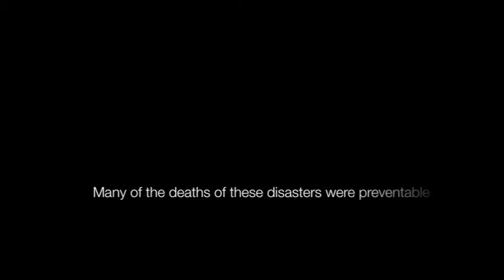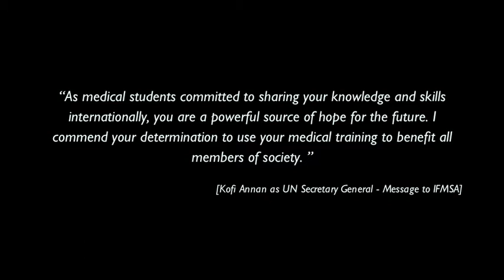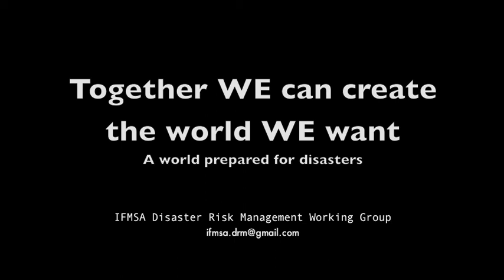IFMSA preGA MM14 Disaster Risk Management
Invitation to preGA: Disaster Risk Management

The number of people facing emergencies around the world is increasing. These emergencies can have extensive political, economic, social and most importantly public health impacts, with potential long-term consequences. These disasters can undermine decades of social development and slow progress towards the Millennium Development Goals (MDGs). In the case that states fail to maintain the health status of its inhabitants, it is the international society's moral obligation to step in. This is a responsibilty on both political and humanitarian basis. Because health is a human and not just a civil right (Universal Declaration of Human Rights, Art. 25).

With this in mind, the IFMSA permanent small working group on Disaster Risk Management is happy to invite you to this exciting preGA. In the end of this preGA you will be fully equipped and introduced in order to take active part in the humanitarian actions.

Together we can create the world we want: "A world prepared for disasters".

We are happy to receive your application for participation in preGA Disaster Risk Managemet through IFMSA joint preGA application process deadline is the 7th January 2014 GTM 23.59.

Best Regards,

IFMSA Disaster Risk Management Permanent Small Working Group
International Federation of Medical Students' Associations